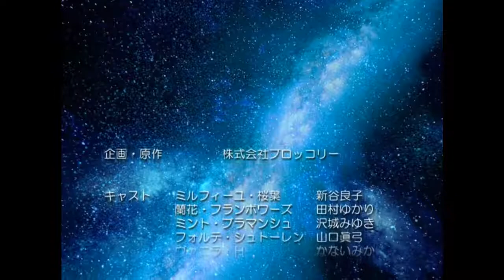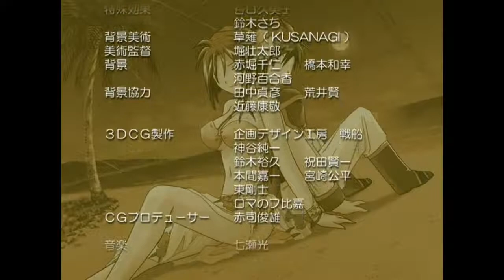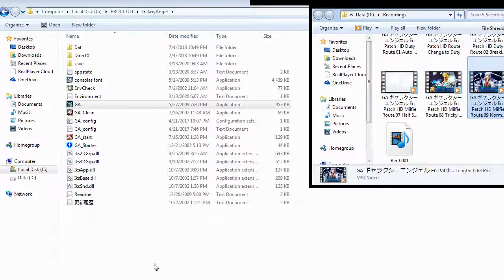ZDC GA ギャラクシーエンジェル En Patch HD Milfie Route 11 Ending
Her ending is the only one where she and Tact leave the military for Peaceful Civilian Life.